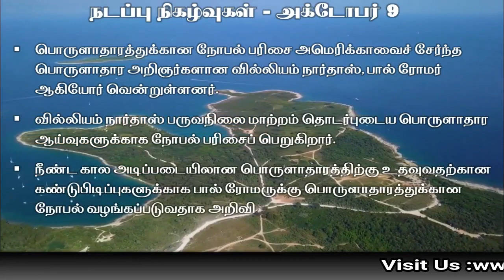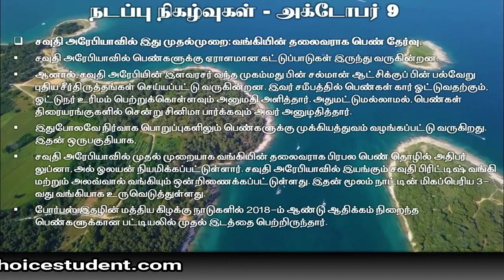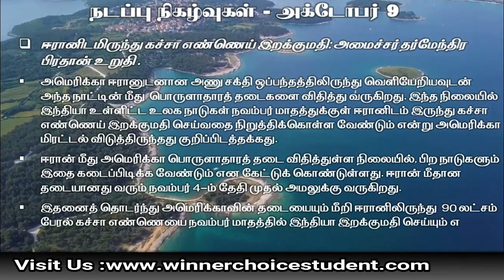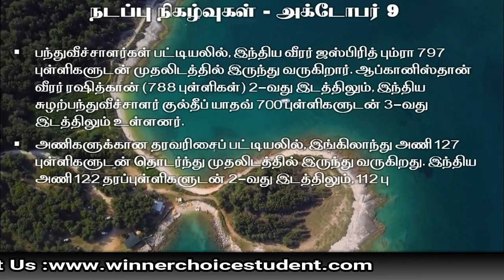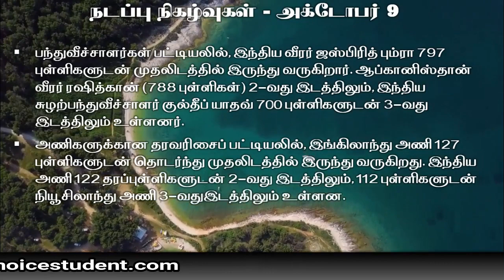Current Affairs - 09-Oct-2018 in in தமிழ் II நடப்பு நிகழ்வுகள்